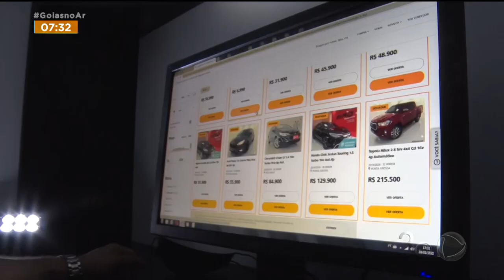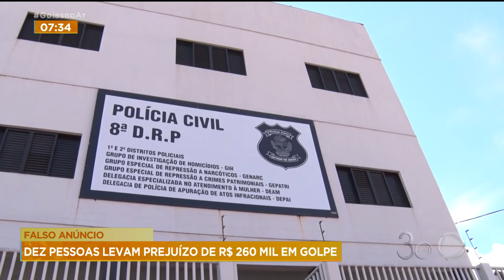FALSO ANÚNCIO: DEZ PESSOAS LEVAM PREJUÍZO DE R$ 260 MIL EM GOLPE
AGORA UM DADO PREOCUPANTE. EM MENOS DE UMA SEMANA, DEZ MORADORES DE RIO VERDE CAÍRAM NO GOLPE DO FALSO ANÚNCIO. O PREJUÍZO DAS VÍTIMAS ULTRAPASSA 260 MIL REAIS.